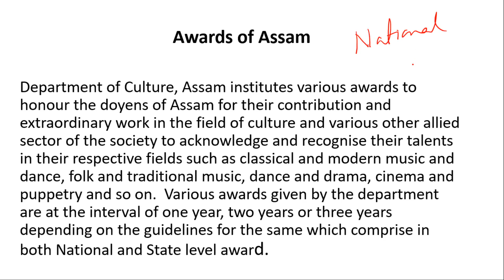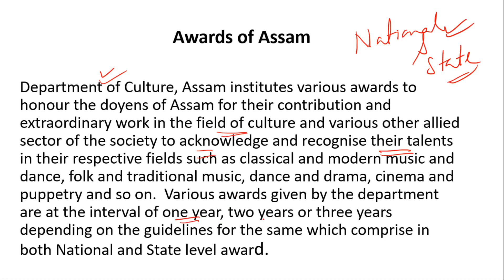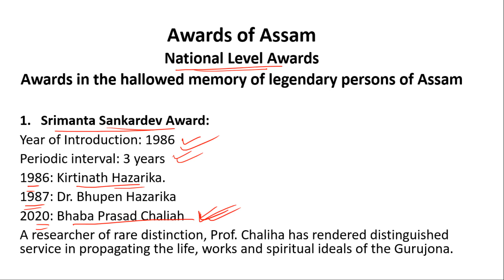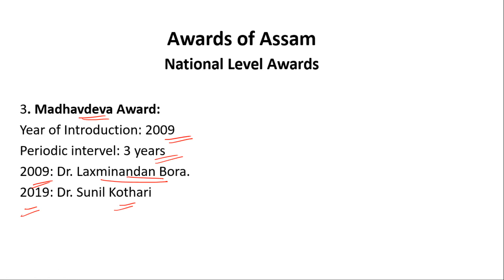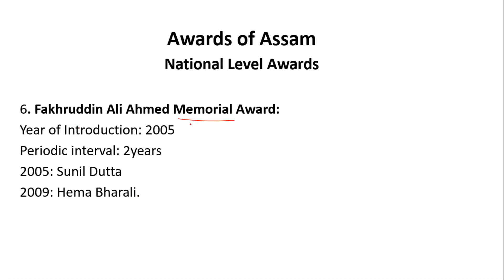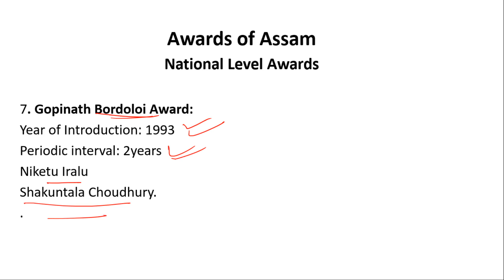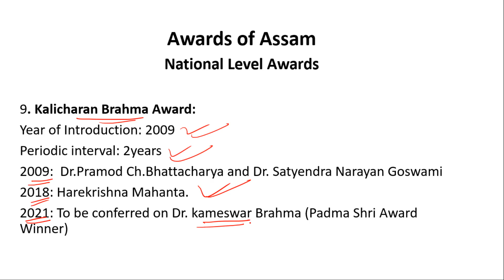Awards of Assam with recent updates. Important for APSC and other Govt. Exams.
Awards of Assam (National level awards) with recent updates
Srimanta Sankardev Awards
Sui-Ka-Pha Award
Madhavdeva Award
Gopinath Bordoloi Award
Bir Chilarai Award
Fakruhddin Ali Ahmed Memorial Award
K. K Handique Memorial Award
Kalicharan Brahma Award